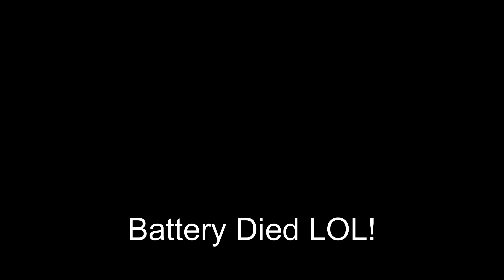Saying YES To EVERYTHING My Girlfriend Says for 24 HOURS!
Instagrams :

Ryan: ryanraffieldofficial

Arleigh: arleighbrynne

Couples Ig: Arleighandryan